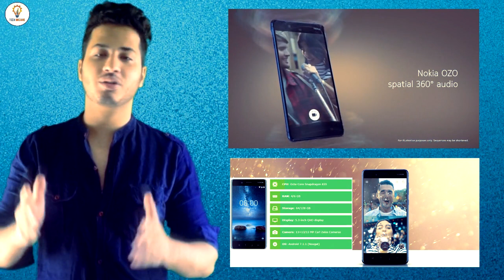Nokia 8 launched in India | First android flagship by Nokia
Nokia 8 has been launched today by Nokia. It comes up with full packed interesting set of features. It features a dual 13 MP rear camera along with a 13 MP front camera both designed by Carl Zeiss Optics. Nokia 8 introduces a new feature Bothie which helps you to capture simultaneously from your rear & front cam which is the main attraction of this phone.